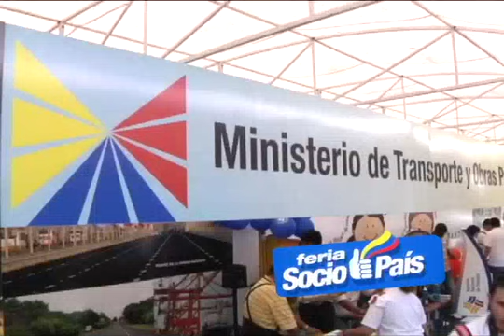09-10-2011 Feria Socio País Stand MTOP.m4v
Para dar conocer los proyectos y campañas que se ejecutan, entre las cuales está la de seguridad vial, el Ministerio de Transporte y Obras Públicas participó el pasado 8 y 9 de octubre con un stand en la Feria Socio País junto a más entidades del sector público, en la plaza de Artes y Oficios, al sur de Guayaquil.

Es ya una tradición para las fiestas de independencia de octubre de la ciudad que miles de personas y cientos de familias concurran, desde las 09h00 hasta las 17h00, a esta feria en la que se dan conocer de una manera dinámica la gestión de cada una de las instituciones del Estado.

Este año el MTOP desplegó información de las grandes obras ejecutadas en Guayas, por ejemplo, mostró gigantografías del recientemente inaugurado cuarto tramo del complejo de puentes de la Unidad Nacional; además por medio de varios spots de televisión se instruyó sobre la actual Ley de Caminos, el Plan de Renovación Vehicular, las medidas de seguridad vial, entre otras; y se entregaron apoyos informativos de lo anteriormente expuesto y mapas viales con puntos de interés turísticos de la ruta del Spondylus, troncal amazónica y de las provincias del norte del país.